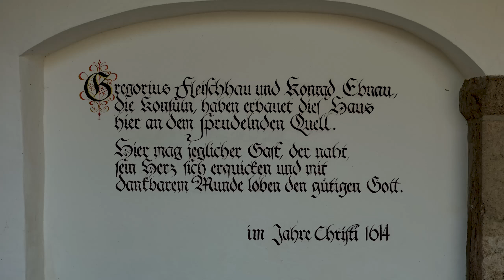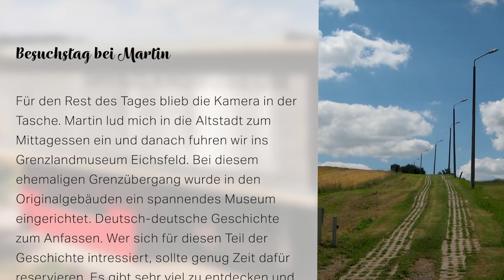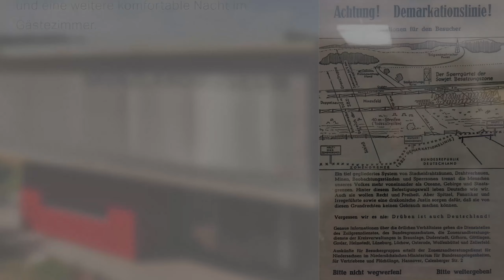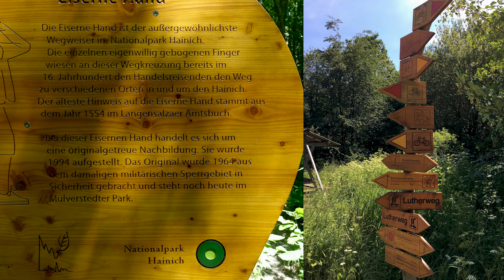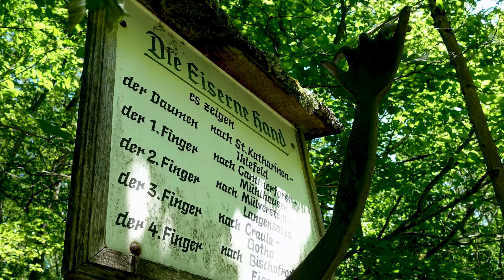Deutschland Nord - Süd -- 1800 km Radtour von Sylt nach Oberstdorf -- Teil 7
Tourinfo:

Tag 15 -- Sonntag, 23. Juni 2019:
Mühlhausen (Grenzlandmuseum Eichsfeld, Ausflug mit dem Auto)

Tag 16 -- Montag, 24. Juni 2019:
Mühlhausen - Nationalpark Hainich - Amt Creuzburg - Eisenach - Wartburg - Burgruine Brandenburg

1800 km standen am Ende meiner Reise vom nördlichsten Punkt Deutschlands, bis zum südlichsten Grenzstein der Rebpublik in Oberstdorf auf dem Tacho. Ein unvergessliches Erlebnis das mich zuerst der Nordseeküste und der Elbe entlang nach Hamburg und weiter über die Lüneburger Heide, das Steinhuder Meer, Hannover, Northeim, Göttingen, Mühlhausen in Thüringen, Eisenach, die Rhön, Bad Kissingen, Sommerach an der Mainschleife, Rothenburg ob der Tauber, Ulm und Kempten nach Oberstdorf führten.

Am Ende meiner Reise konnte ich noch vier Nächte in Oberstorf die tolle Bayrische Bergwelt geniessen, um meiner zweiten Leidenschaft dem Bergsport zu frönen. Eine Zweitagestour auf die Mädelesgabel und das Hohe Licht boten einen grandiosen Abschluss meiner langen und erlebnisreichen Reise durch Deutschland.

Ziel der Reise war es nicht, möglichst schnell in Oberstdorf anzukommen, sondern viele Eindrücke und Erlebnisse zu sammeln. Zeit haben, um unterwegs auch mal ein Städtchen anzuschauen, oder einen nicht geplanten Abstecher (z.B. auf die Wartburg) einschieben zu können, ohne meinen Zeitplan umzuwerfen. Ich wollte auch genug Spatzung haben, um hier und da einem speziellen Geocache nachzujagen, was mir aber nur teilweise gelang. Am Ende kamen dann aber doch ein paar schöne und lustige Erlebnisse zusammen, die mich an diesem Hobby so fasznieren.

Es war auch ein Geocache, der mich zu dieser Tour inspirierte. Als ich den Cache «Deutschland Tour» entdeckte, war ich Feuer und Flamme, Deutschland mit dem Rad vom nördlichsten bis zum südlichsten Punkt zu durchqueren. Dazu mussten einzig 25 vorgegebene Wegpunkte angefahren werden, an denen Informationen gesammelt werden mussten, um am Ziel den Cache zu finden.

Übernachtet wurde hauptsächlich im Zelt auf Campingplätzen. Frühstück gabs meistens vor dem Zelt, mit frisch gebrühtem Kaffee aus der Bialetti und einem aufgepimpten Müesli. Tagsüber verpflegte ich mich mit Leckereien vom Bäcker oder Metzger, oder holte mir etwas aus dem Supermarkt. Abends kochte ich mehrheitlich mein Abendessen auf dem Trangia-Kocher. Natürlich liess ich mir es auch nicht nehmen, immer mal wieder einzukehren, um mich ohne Aufwand verwöhnen zu lassen.

Auf meiner Website findest du noch weitere Informationen zur Tour.
- Mein Tagebuch
- Alle GPS-Daten der Tour auf GoogleMaps
- Die Links zum Fotoalbum auf flickr
- E-Mail Adresse, wenn du direkt mit mir Kommunizieren möchtest.

Kapitel:
00:00 Intro Tag 15
00:57 Popperöder Brunnenhaus
02:41 Grenzlandmuseum Eichsfeld
03:26 Intro Tag 16, Mühlhausen
06:19 Hainich Nationalpark
10:23 Creuzburg
12:04 Wartburg
14:54 Nachtlager Burgruine Brandenburg